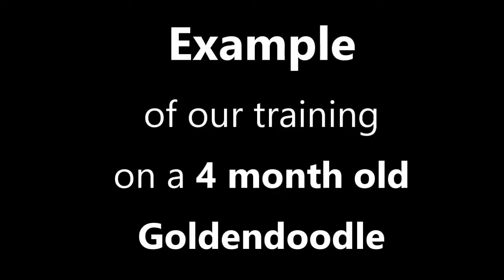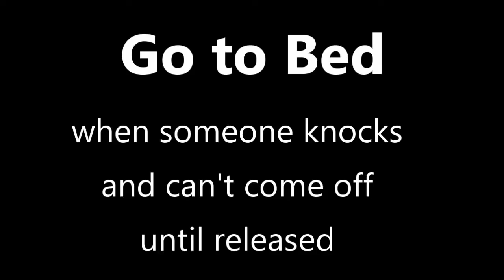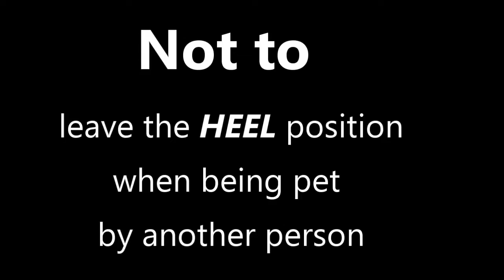Sweet Goldendoodle Puppies | Funniest & Cutest Puppies #38 - Funny Puppy Videos 2020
Funniest & Cutest  Puppies #1 - Funny Puppy Videos 2020

Dog Breeds
Dog Matchup
Puppies
Dog Names
Dog Health
Reference
Dog Breed Selector
Dogs
Dog Finder
Retrievers
German Shepherd
Great Dane
Rottweilers
Yorkshire
Doberman